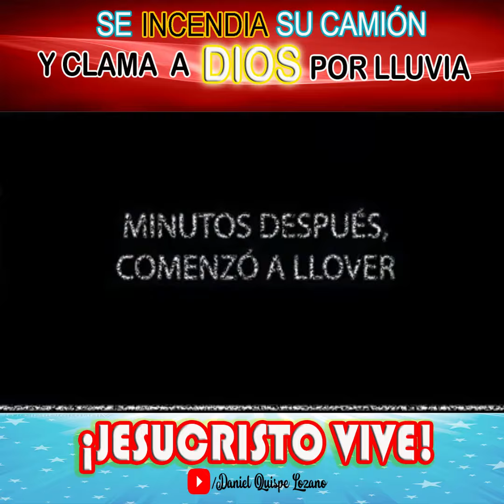PIDIÓ A DIOS LLUVIA PARA APAGAR EL FUEGO QUE CONSUMÍA SU CARRO.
Su carro de este hombre se estaba incendiando, y en la desesperación pidió a Dios por lluvia y lo que sucedió es increible, demostrando que Dios es real.